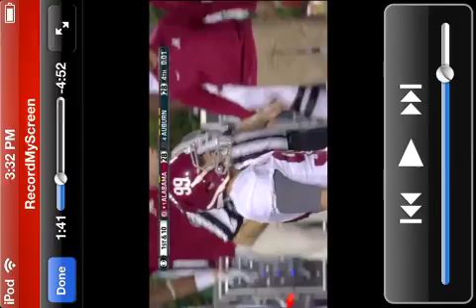Auburn defeats Alabama 34-28